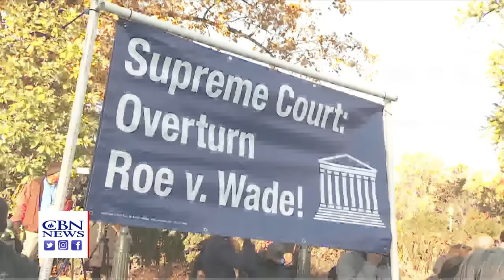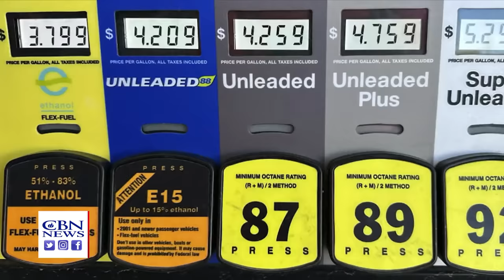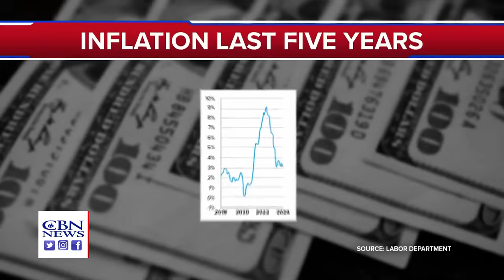Warning from U.S. Intelligence | News on The 700 Club - April 11, 2024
As seen on “The 700 Club,” April 11, 2024.